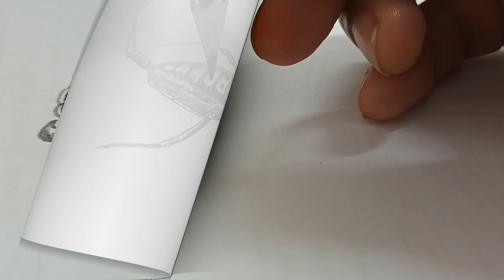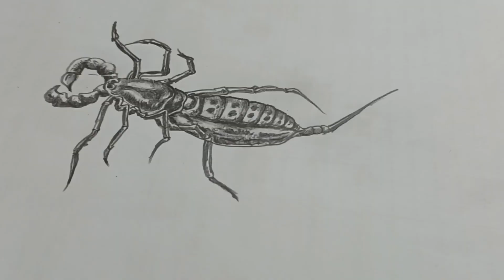ep16 วาดรูปแมงป่องแส้แบบง่ายๆ